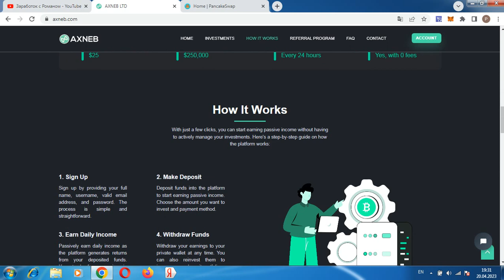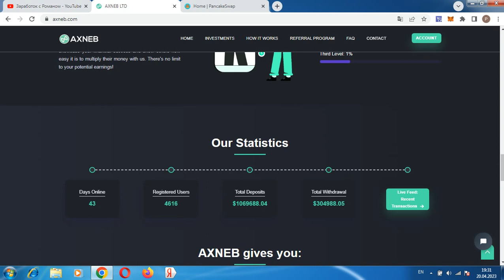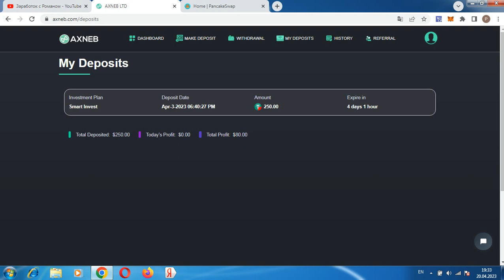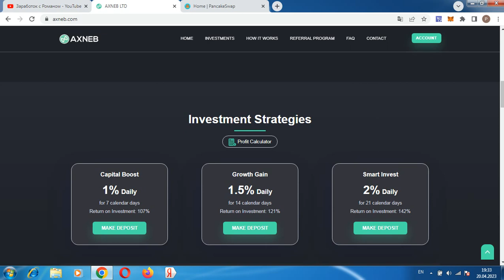ОТЛИЧНЫЕ НОВОСТИ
Всем привет, с вами Роман, ссылка для регистрации в проекте регистрация кошелька Payeer